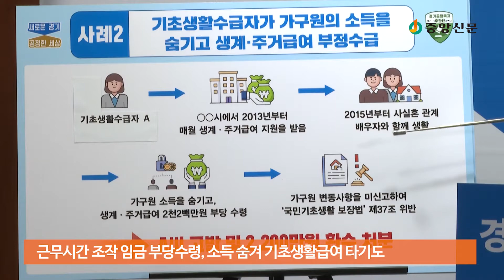[영상] 도, 복지분야 비리·위법행위 상당... 총 3794건 적발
경기도 내 복지분야에 대한 비리와 위법행위가 상당한 것으로 나타났다. 복지분야에 대한 비리 등 위법행위를 뿌리 뽑기 위해 지난 6월부터 활동을 시작한 ‘경기 공정복지 추진단’이 보조금 부당수령 및 부정수급 등 3794건의 위법행위를 적발했다.